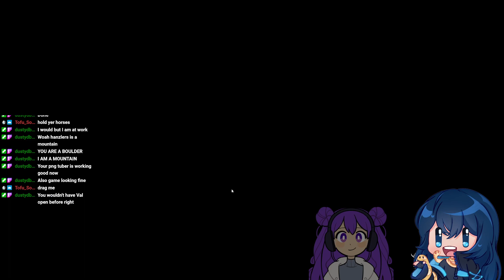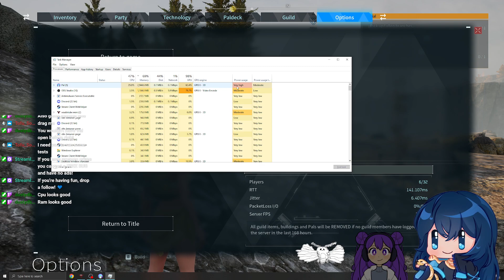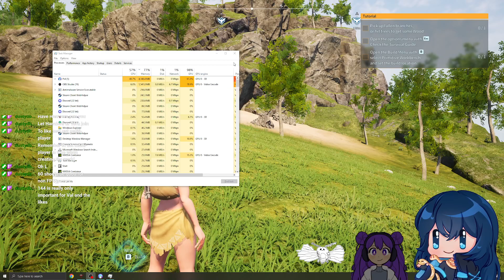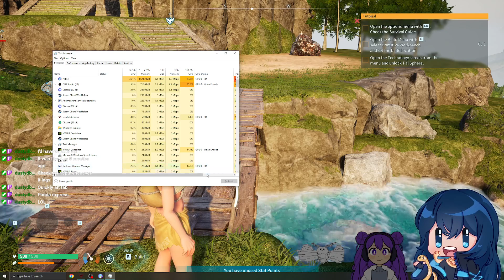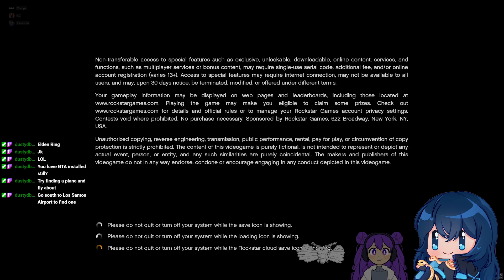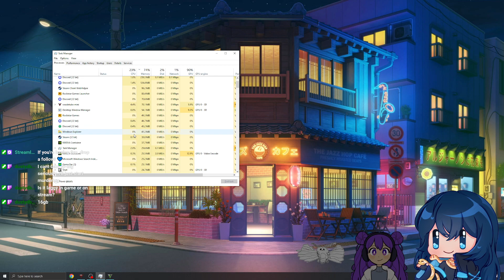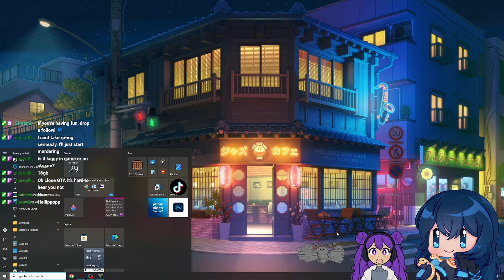TEST STREAM DONT WATCH (01/29/2024)